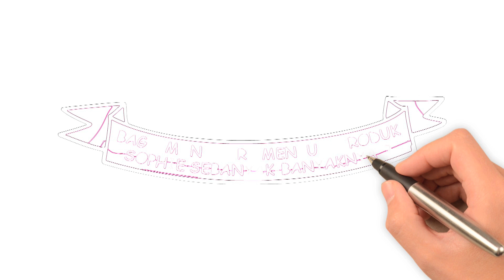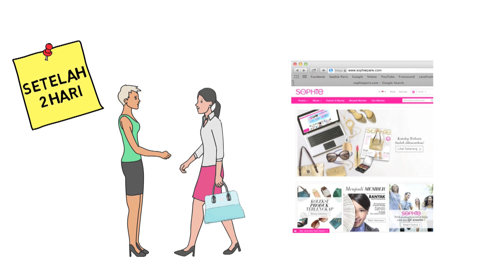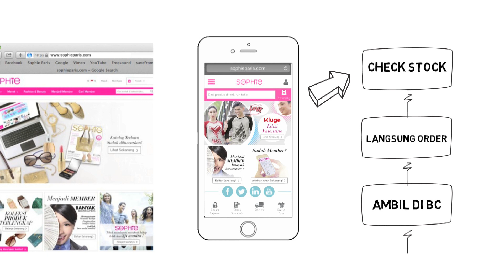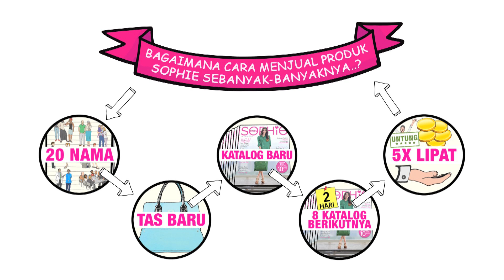Langkah Awal Sukses Bersama Sophie Paris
Bingung untuk melangkah bersama Sophie Paris? Tidak perlu bingung, kami punya rahasia untuk kamu melangkah sukses bersama Sophie Paris dan dapatkan keuntungannya sekarang juga! Lihat video ini untuk detailnya. Dan jangan lupa langsung belanja di